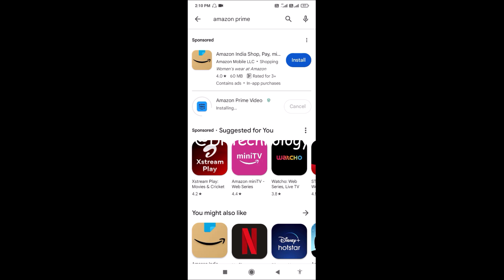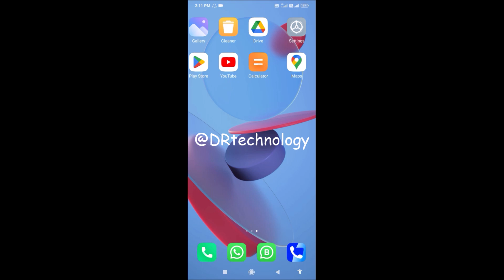How To Install Amazon Prime App | Download Amazon Prime Video App | DR technology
Follow Dayanand Prasad - Social Media.